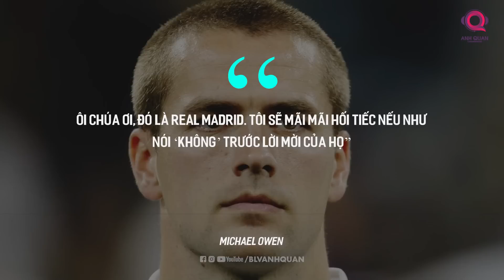X FILES - MICHAEL OWEN: QUẢ BÓNG VÀNG VÀ SỰ TIẾC NUỐI VỀ MỘT TÀI NĂNG XUẤT CHÚNG